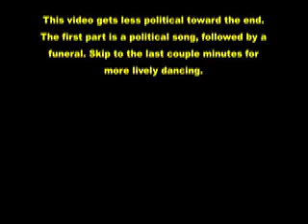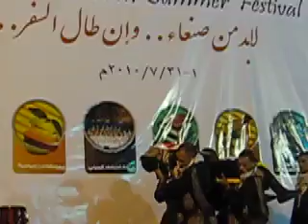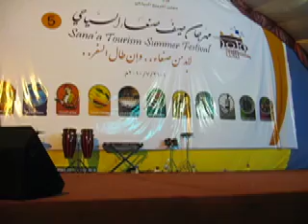Palestinian Dance Troupe